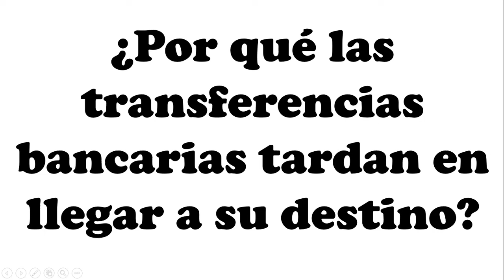Explicación de porque tarda el dinero en llegar de una cuenta a otra cuando haces una transferencia.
En este vídeo explicamos lo que es una cámara de compensación, razón por la cual las transferencias bancarias no son inmediatas.